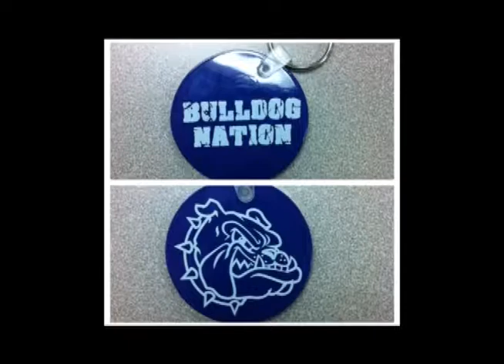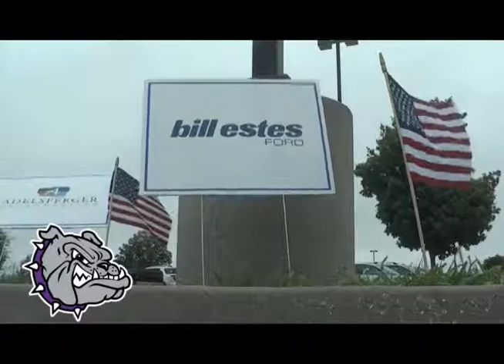The Best of BHS-TV - Fall 2014: Episode 1